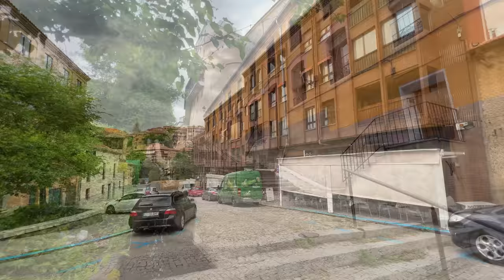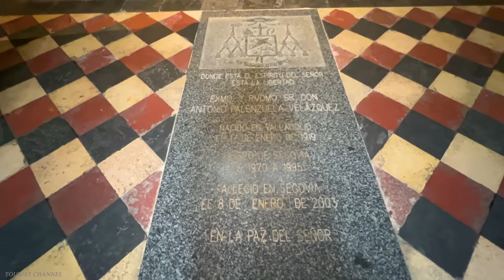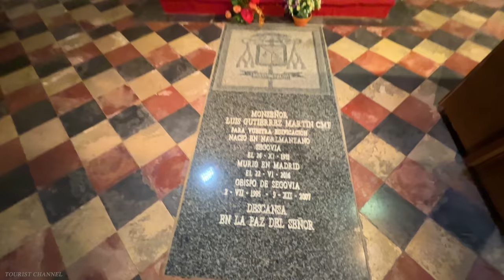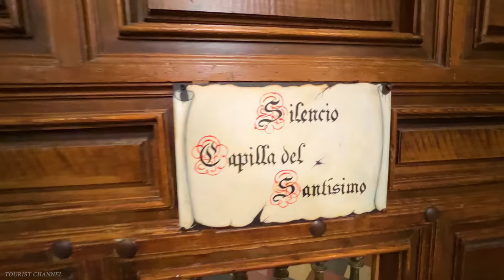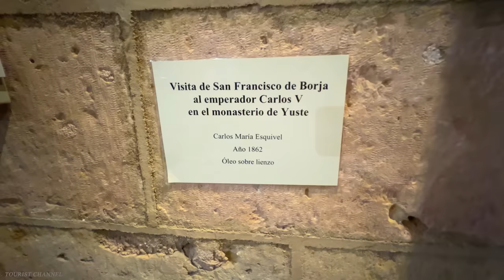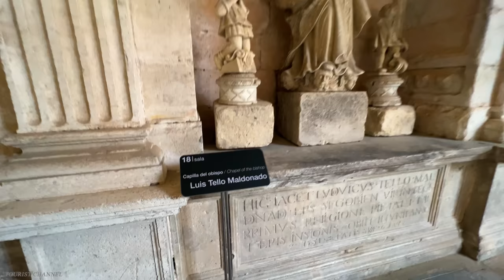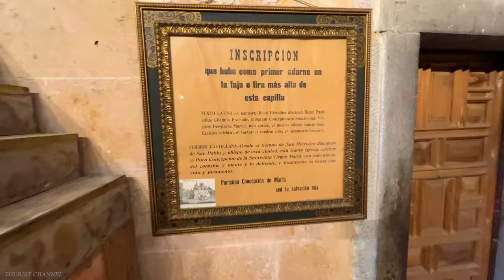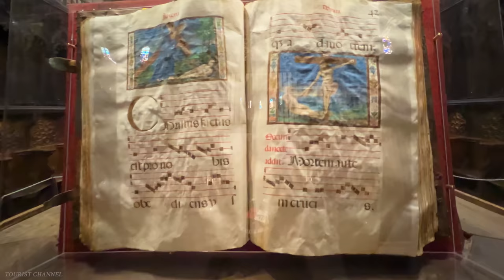Segovia - One of the Most Historic Cities in the World - the Best Preserved Aqueduct in the World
📌 Location :   Segovia , Spain
Date recorded:  June  1:30 PM Saturday

In December 1985, UNESCO decided that Segovia and its aqueduct should be part of the World Heritage Site. There was no shortage of reasons as the city is remarkable for its beauty, environment, buildings and streets.

With an economy based on its cultural and gastronomic assets, the city includes interesting museums and showrooms; and its streets and squares become every year, for a few days, the scene of artistic activities such as Holy Week or the puppet performances of Titirimundi. Folksegovia has become the world’s most prestigious music festival in Spain.

Palace courtyards, convent cloisters and the facades of important buildings are also the scene of the many days of the International Festival, during which one can flourish with Chamber Music Week, the Youth Festival and the Festival Open to Theater, Music and Dance. Its two university campuses also promote training and cultural activities, making Segovia a must-see.

The territory currently occupied by the province of Segovia was, at first, a Celtic stronghold. During the Roman period it belonged to the juridical convent of Clunia and during Visigothic Hispania it became the episcopal seat of the Catholic Church. The surprising speed of the conquest of Visigothic Hispania by the Muslims in the 8th century strongly conditions the conformation of the territory of Segovia.

The civil wars between Berbers and Arabs in the 8th century forced them to abandon the center and the north of the peninsula. In the twelfth century the repopulation of Sepúlveda and Sacramenia begins, but in any case during this period the territory of Segovia will remain sparsely populated, with eremitic colonies, groups of Christian cattle breeders, without having a determined social or political organization.

Segovia Cathedral
The Lady of Cathedrals

She is known as “The Lady of Cathedrals” for her size and elegance; the Holy Cathedral Church of Our Lady of the Assumption and San Frutos of Segovia is a cathedral built between the 16th and 18th centuries.

Gothic in style but with Renaissance features, it is the latest Gothic cathedral in Spain and Europe, as it was built in the middle of the 16th century, when in Europe it was Renaissance architecture that prevailed. took precedence. The old Cathedral of Saint Mary of Segovia was destroyed in 1520, during the War of the Communities, and it was therefore in 1525 that the construction of a new cathedral began under the direction of Juan Gil de Hontañón.